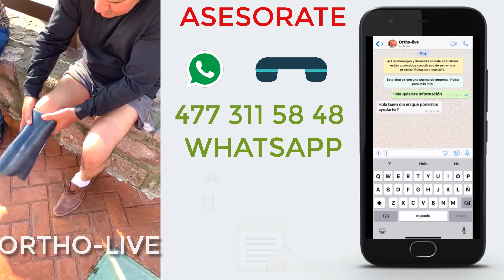USANDO PRÓTESIS PARA AMPUTACIÓN ABAJO DE RODILLA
PRÓTESIS DE PIERNA
1- CUÁL ES SU PRECIO?
2- CUÁL ES EL PROCESO DE FABRICACIÓN?
TE CONTESTAMOS ORTHO-LIVE  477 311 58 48 WHATS APP
ASESORÍA PREGUNTA POR LOS BENEFICIOS Y LA ATENCIÓN QUE INCLUYE EL SERVICIO DE ORTHO-LIVE

CONOCE NOVEDADES Y NOTICIAS
Y NUEVOS MÉTODOS DE ATENCIÓN ANTE EL COVID-19